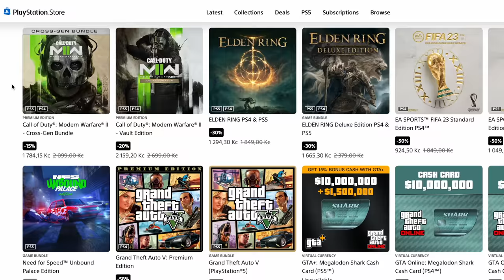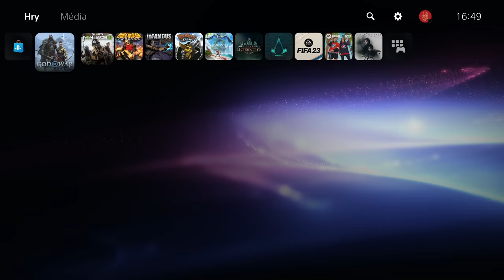January Sale: Výběr her nejen pro nováčky! | PS Play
Na PlayStation Store řádí January Sale a pokud jste našli pod stromečkem konzoli, dozvíte se v tomhle videu, co ze slev vybrat. Jdeme na to!